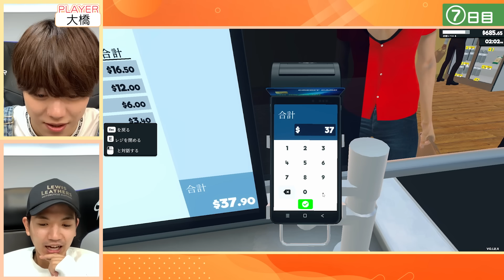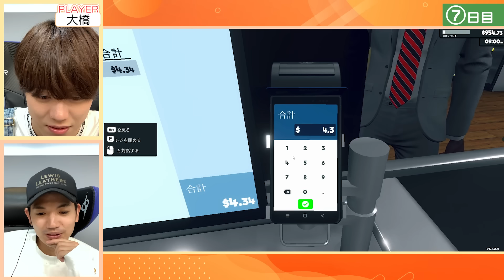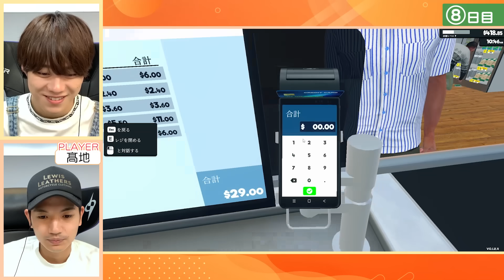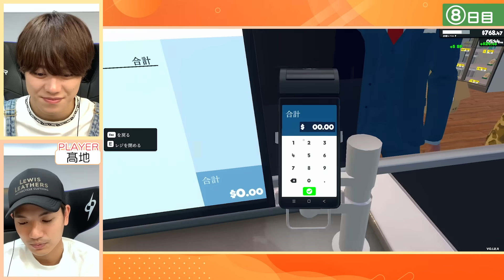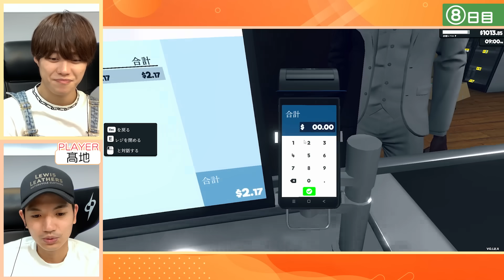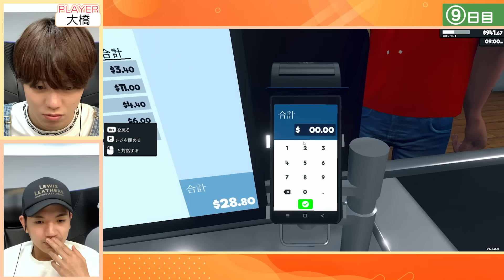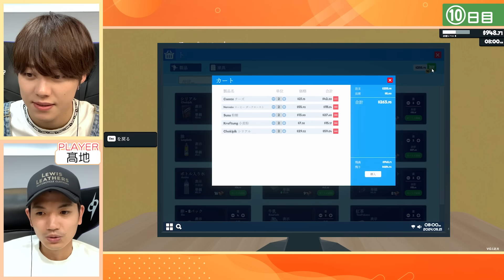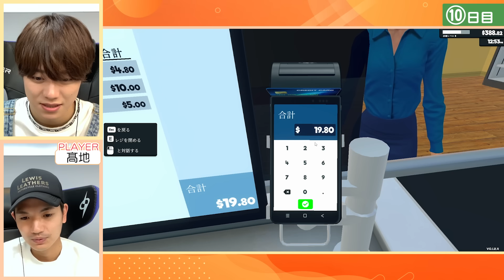釣り銭で大混乱の大橋と、とりあえずやらせてみる髙地【Supermarket Simulator】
今回は「Supermarket Simulator」をプレイ！
髙地＆大橋ペアで、前回（ ）有岡と髙地が進めた続きから遊んでいきます。
まずはお手本を…と思いきや、とりあえず大橋にやらせてみる髙地w
慣れないレジ打ちに大混乱のドタバタスーパー経営をお楽しみください！

メンバー：髙地優吾、大橋和也

対応ハード：PC（Steam）